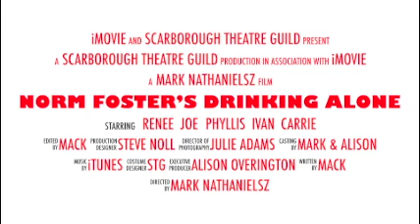Norm Foster’s Drinking Alone Small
Joe Todd hires Renee Duchene to pose as his fiancee so that he can impress his father in this romantic comedy set in the midst of a dysfunctional family reunion.